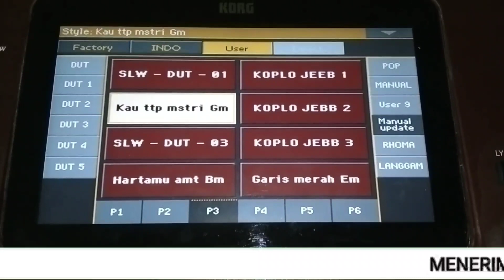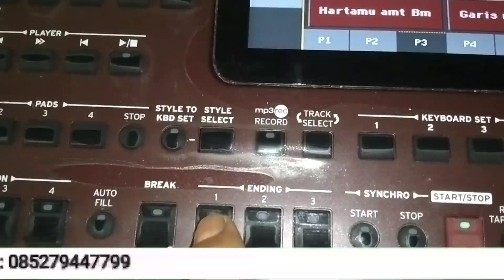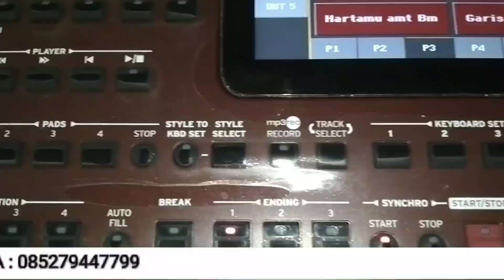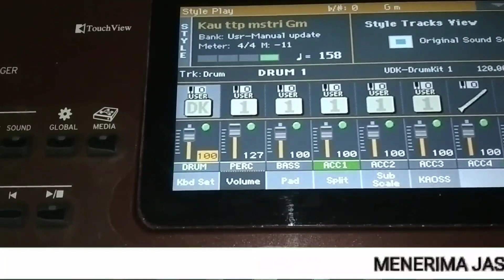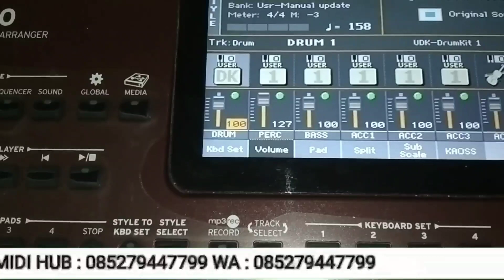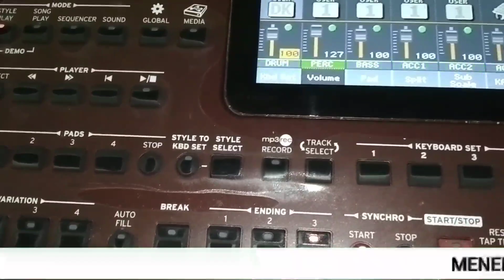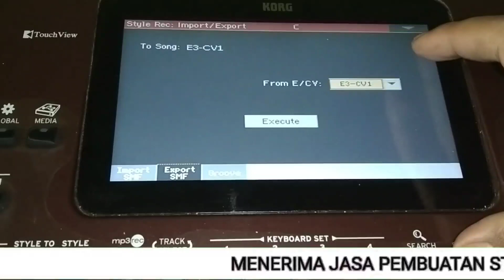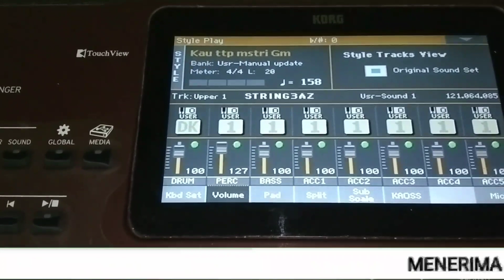kau tetap misteri free Korg pa700 pa300 dan pa600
Gratis style kau tetap misteri pa600

Kembali berbagi style untuk pa700 pa600 dan pa300 untuk versi musicnya saya buat dari versi RITA SUGIARTO seperti biasa password terdiri dari 5 huruf besar
Untuk link nya 👇